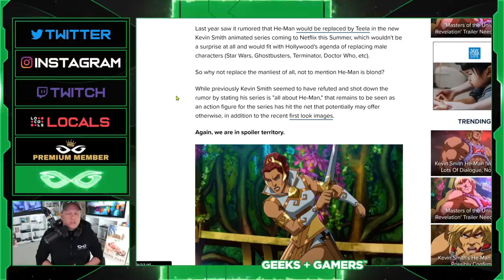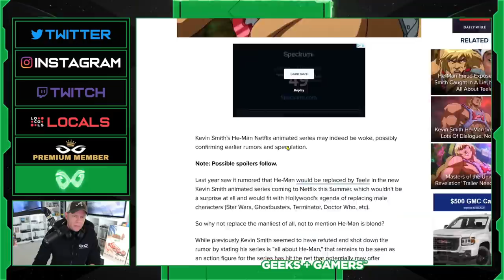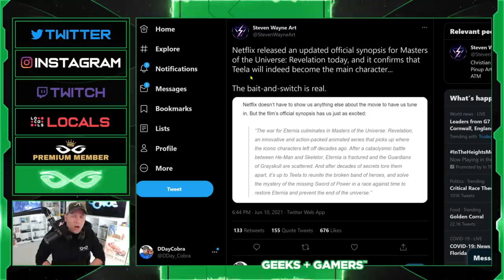Kevin Smith's He-Man Might Go FULL Last of Us Part 2!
Jeremy Prime
Pensacola
Florida, USA
32524